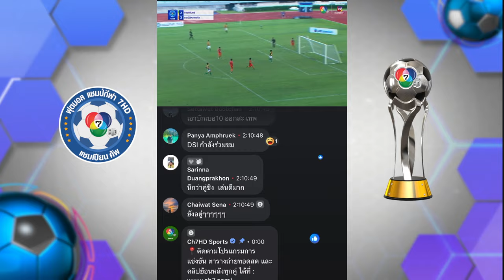ฟุตบอลแชมป์กีฬา 7HD แชมเปียน คัพ 2024 เวทีสำหรับผู้ไม่แพ้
⚽️ เชียร์ให้สนั่นสนามศุภชลาศัย กับฟุตบอลนักเรียนที่ยิ่งใหญ่ที่สุด❗️
ฟุตบอลแชมป์กีฬา 7HD แชมเปียน คัพ 2024 ⚽️
🗓 วันศุกร์ที่ 1 พฤศจิกายน 2567 รอบรองชนะเลิศ ณ สนามศุภชลาศัย สนามกีฬาแห่งชาติ เข้าชมฟรี
🔴 เวลา 14.05 น. : ภัทรบพิตร พบ วิชูทิศ ลิงก์ถ่ายทอดสด
🔴 เวลา 15.10 น. : ราชวินิตบางแก้ว พบ สวนป่าเขาชะอางค์ ลิงก์ถ่ายทอดสด
🔴 ถ่ายทอดสดทางช่อง 7HD กด 35 และช่องทางออนไลน์
ติดตามโปรแกรมการแข่งขัน ตารางถ่ายทอดสด และคลิปย้อนหลังทุกคู่ ได้ที่